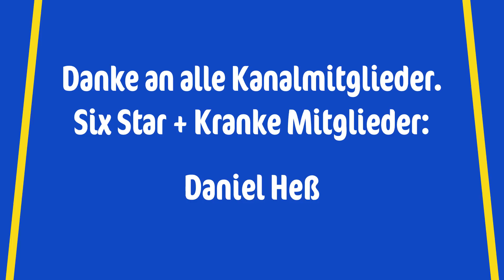Genshin Impact | Xingqiu als Support DPS hilft vielen Teams | Tipps & Tricks deutsch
* Werbung